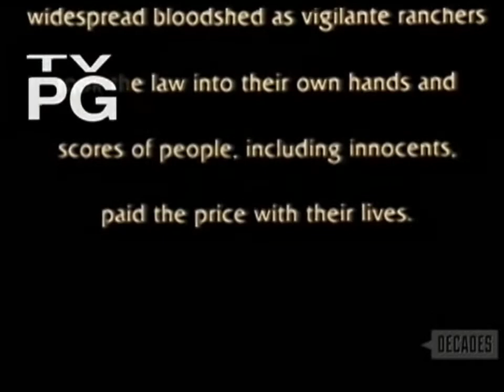Gunsmoke: To The Last Man Intro (January 10, 1992)